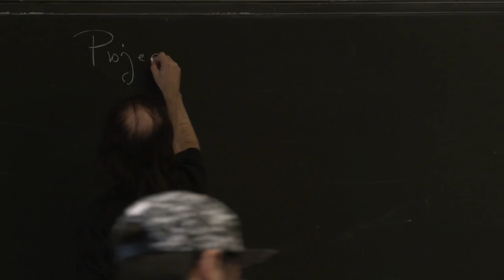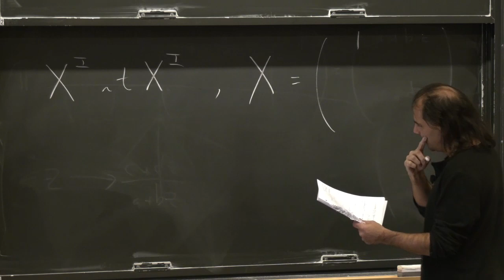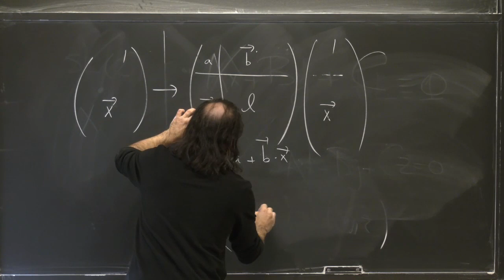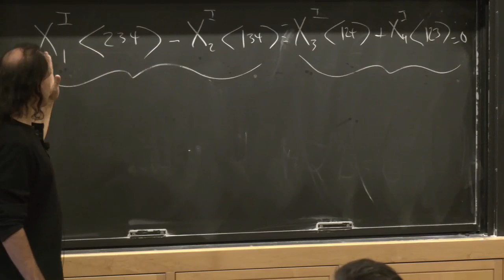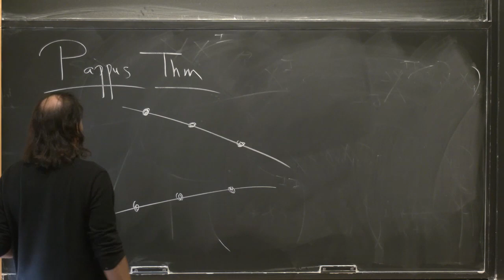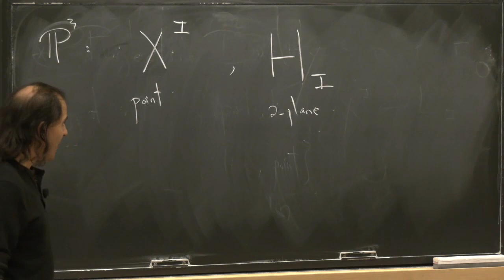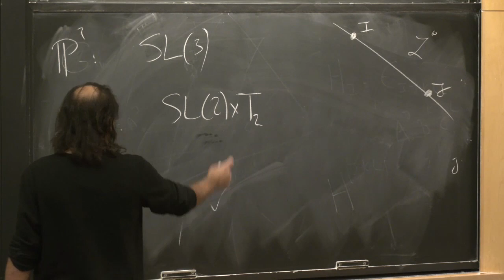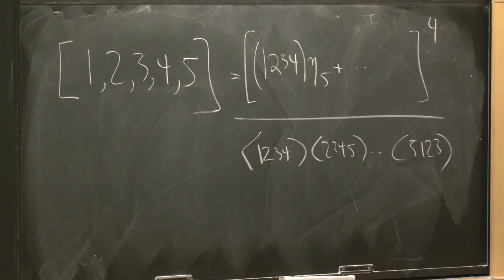ARKANI HAMED, Nima, Spacetime & Quantum Mechanics, Total Positivity & Motives. Lecture 10 - 10/03/19